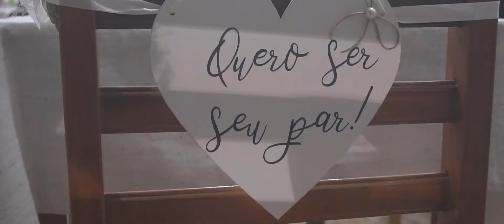Trailer de Marcela e André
Imagens de Rafael Selingardi e Pêu
Edição de Doca Chaves
Fotos de Felipe Perazzolo e Ilton Barbosa